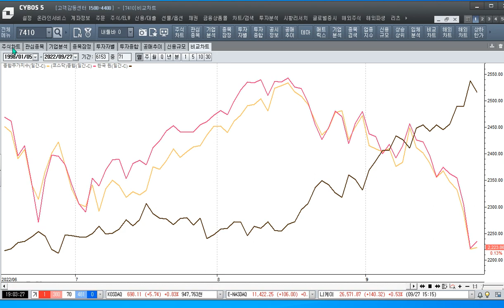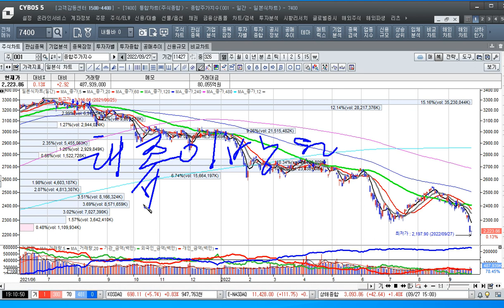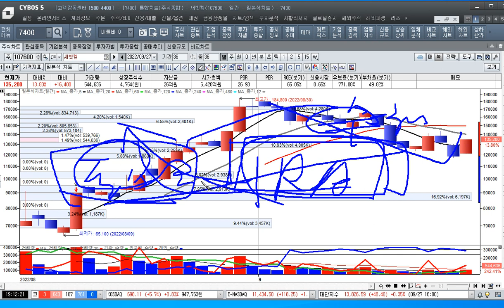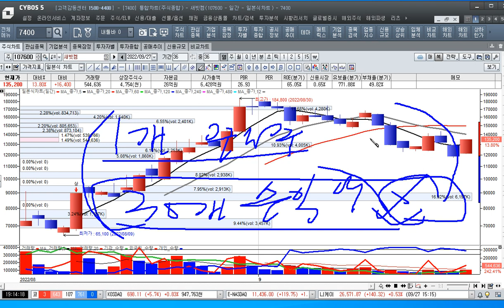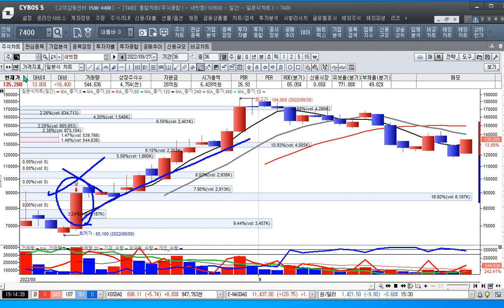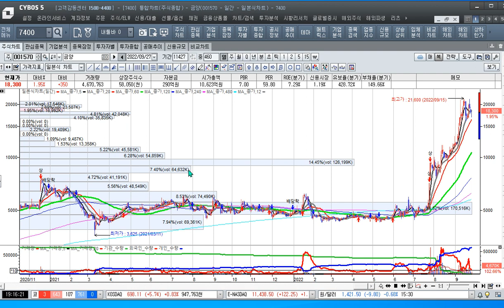[주식투자]시장은 바닥을 찍었나---시장 막판에 반등하는 모습인가[20222.9.27]